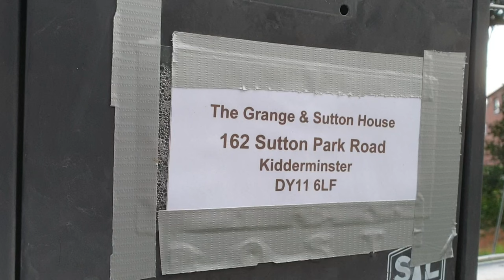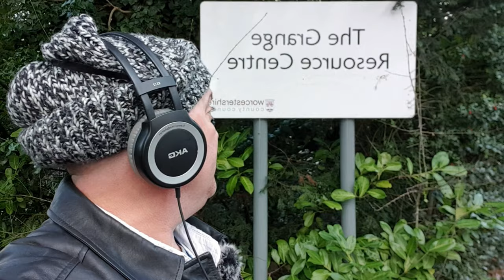KIDDERMINSTER THE GRANGE & SUTTON HOUSE INVESTIGATIVE 09/02/2022 NOW GONE 24/05/2023 CAMERON HOMES